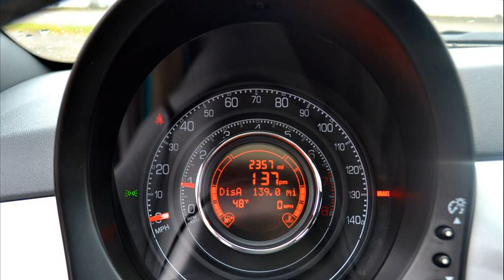fiat fiat 500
fiat fiat 500 abarth
fiat-fiat 500 1.3 multijet
fiat fiat 500 mpg
photos fiat fiat 500
ciao fiat mobile photo